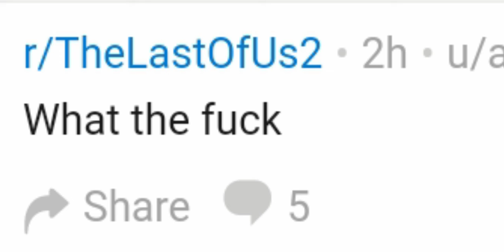The Last of us 2 plot Got leaked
Song is
Bad decisions - The Strokes